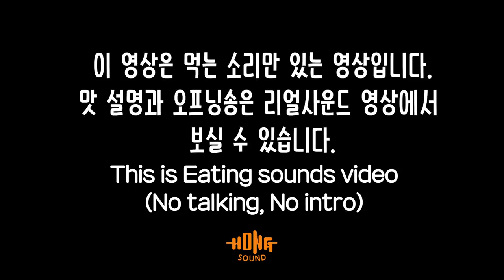ASMR 햄듬뿍 삼양라면 이팅사운드 노토킹 | Samyang ramyeon Eating sounds No talking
햄(소세지)듬뿍 넣은 삼양라면 이팅사운드 노토킹 영상 입니다.
맛평가와 오프닝송을 듣고 싶으신 분들은 위 링크의 리얼사운드 먹방 영상을 시청해주세요!
감사합니다!